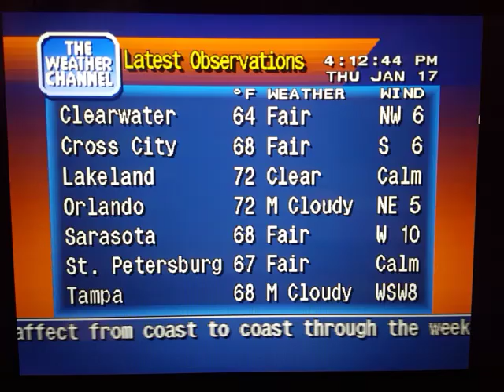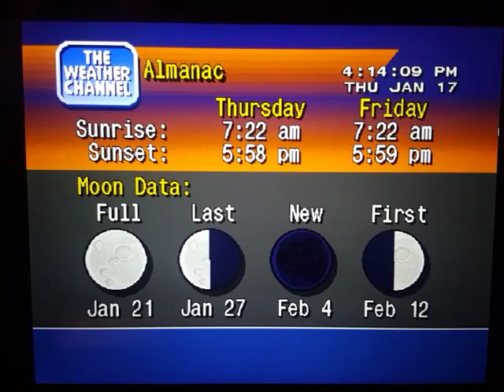WeatherStar 4000 Simulator Jan. 17, 2019(8)